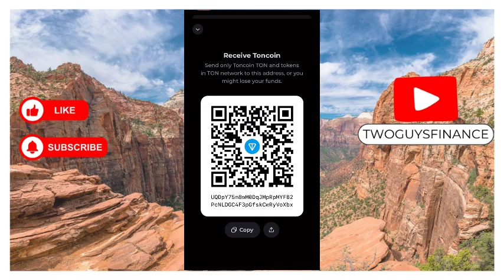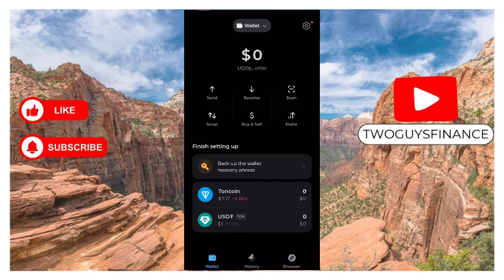How To Connect Ton Keeper To Telegram Bot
In This Video, you will learn about How To Connect Ton Keeper To Telegram Bot